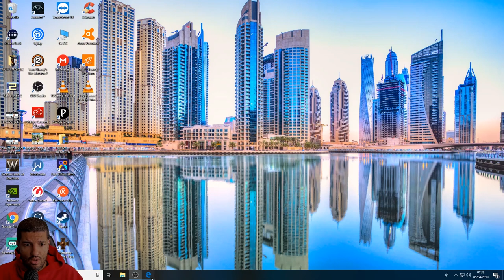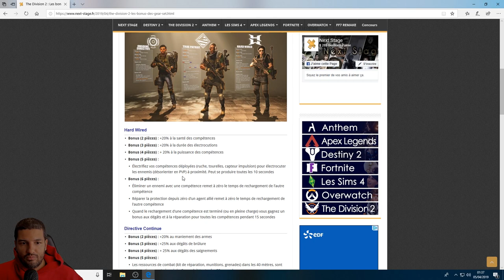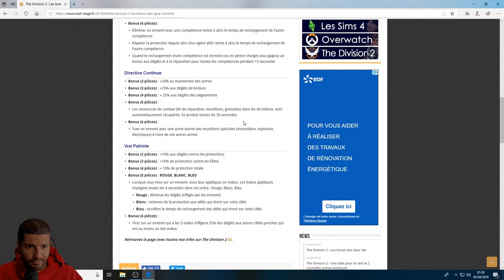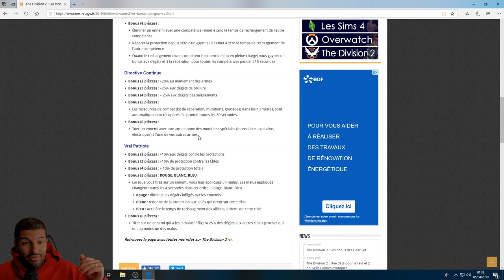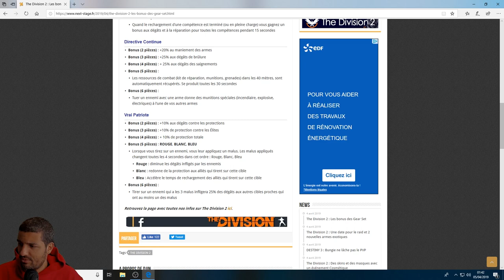INVASION: DATE DU RAID / BONUS DE SET / EXOTIC / PVP / TIDAL BASSIN [THE DIVISION 2]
Vidéo de lancement, des infos croustillantes je me devais de vous tourner une petite vidéo. Dites moi ce que vous pensez de la maj en commentaire.

Encore du gros travail chez Next stage ! Merci à eux.
⚡ Si mes vidéos vous plaisent n'hésitez pas à laisser un like et un commentaire.

Overgood